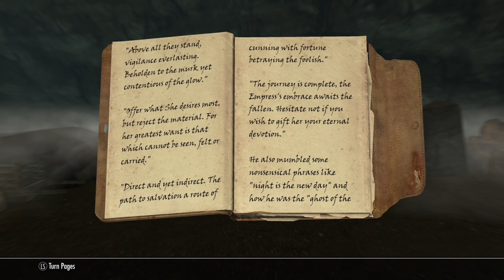Lets Play Skyrim!! Episode 95: Darkness Returns. Skyrim Anniversary Edition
Returning the skeleton key.